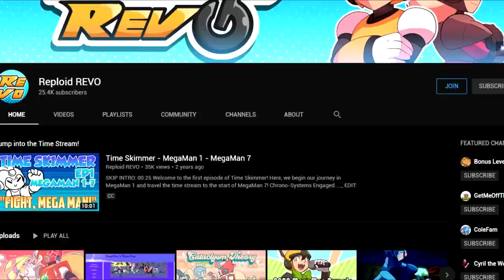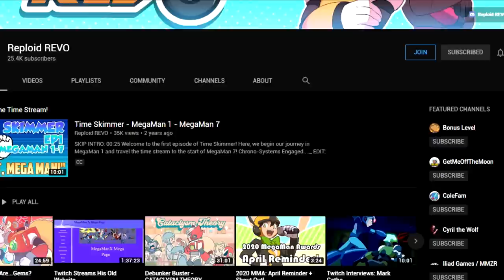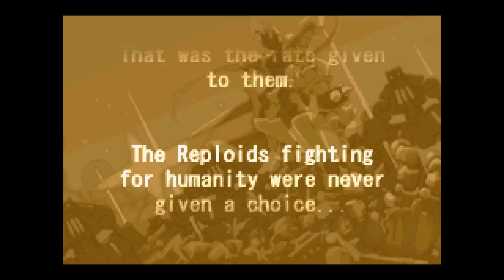Why Mega Man Stories Usually Fail (And How to Get it Right)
In yet another Mega Man editorial (Megatorial?) we addressing the story-lines of the Mega Man games.  A topic I have talked about a lot over the years, but this time we will be giving a dedicated look on why Mega Man stories whether they be Classic, X, Zero, or ZX usually fail and how to get it right!